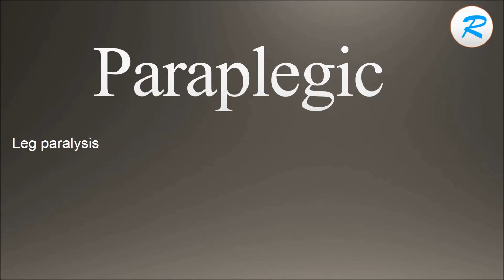How to pronounce Paraplegic